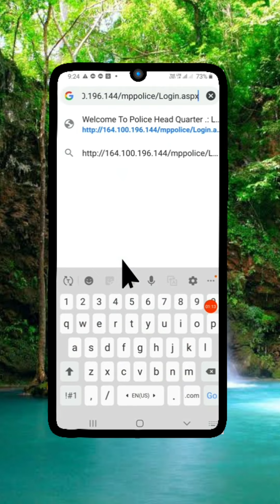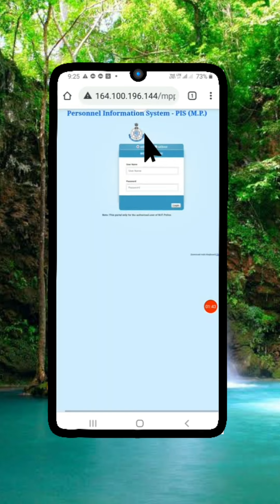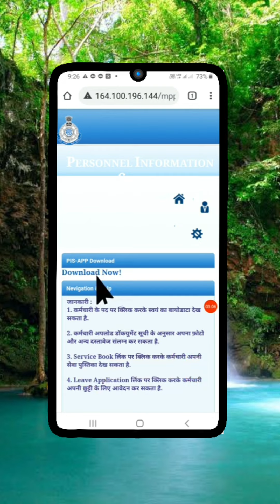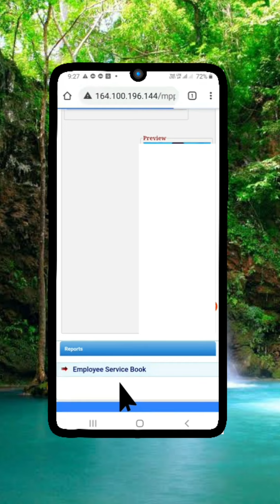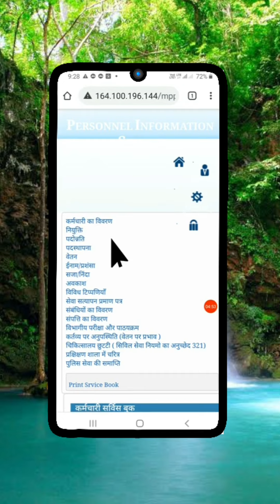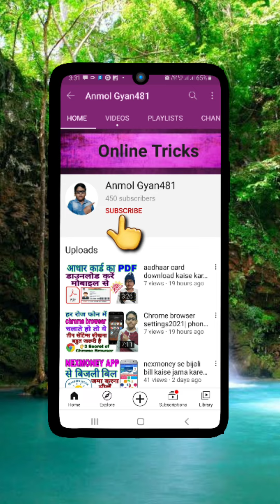PIS app download kaise karen | MP police service book online check kaise karen | मध्य प्रदेश पुलिस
दोस्तों नमस्कार मैं अनमोल त्रिपाठी अपने यूट्यूब चैनल Anmol Gyan 481 में आपका स्वागत🙏 करता हूँ।
दोस्तों मैं अपने यूट्यूब चैनल के माध्यम से लोगों तक टेक्निकल वीडियोज, बैकिंग वीडियोज, पुलिस के काम की वीडियोज पहुँचाता हूँ। मैं ग्राम-पोस्ट मोहरबा 481 जिला रीवा मध्य प्रदेश का निवासी हूँ। मेरे यूट्यूब चैनल कि वीडियोज में कहीं कुछ समझ में नही आए तो आप हमें किसी भी समय फोन कर सकते हैं। या whatsapp message भी कर सकते हैं। 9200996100

👉Note :This portal only for the authorized user of M.P. Police.

पुलिस सैलरी पैकेज योजना के अंतर्गत आपका सैलरी एकाउंट है या नहीं चेक करना सीखें 👇इस लिंक पर क्लिक करके 👇

NPS एकाउंट का ट्रान्जेक्सन स्टेटमेंन्ट लेन-देन विवरण चेक करना एवं डाउनलोड करना सीखें

Anmol help
About this videos 👇
How to download PIS app
How to check MP Police Service Book online
mp police rewards
MP police service record
madhya pradesh police service book
mp police service book online Kaise Dekhen
How to download MP Police Service Book online
पी आई एस एप इनस्टाॅल कैसे करें
How to install PIS app
personal information system application install kaise karen
How to Install Personal Information System Application
Mobile se PIS app download kaise karen
मध्य प्रदेश पुलिस सर्विस बुक ऑनलाइन चेक कैसे करें
Madhya Pradesh Police Reward Appreciation Punishment Blasphemy Appointment Promotion View posting
मध्य प्रदेश पुलिस ईनाम प्रशंसा सजा निन्दा नियुक्ति पदोन्नति पदस्थापना कैसे देखें
Mp police PIS app download kaise karen
pis app download kaise karen
mp police service book check kaise karen
mp police service book online check kaise karen
pis mp police
mp police rewards
pis app
police service record
pis
personal information system
मध्य प्रदेश पुलिस सर्विस बुक
madhy pradesh pulis eenaam prashansa saja ninda niyukti padonnati padasthaapana kaise dekhen